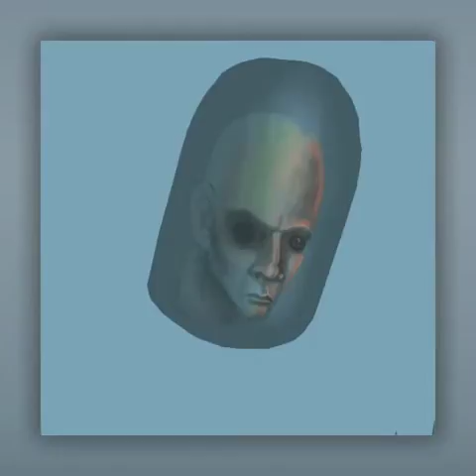capsule man (Iphone art)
Made with "layers" and "PhotoForge". Colorized using "mill color". I hope you like it.